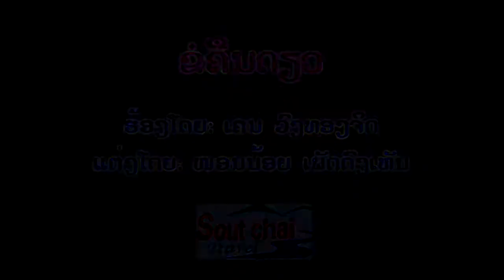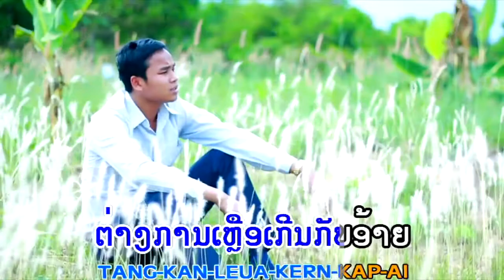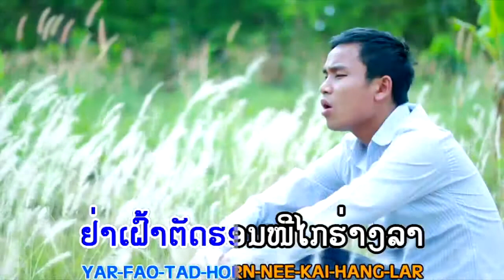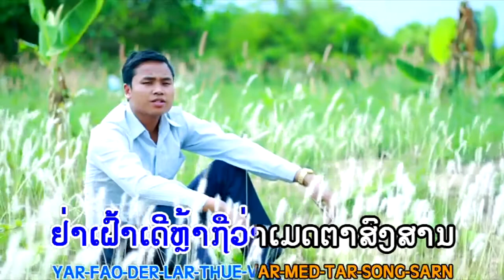ຂໍຄືນດຽວ ຄາຣາໂອເກະ karaoke ຮ້ອງໂດຍ: ເຄນ ວົງທອງຈິດ Khor Khuen Diewขอคืนเด๊ยว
ຂໍຄືນດຽວ ຄາຣາໂອເກະ ຮ້ອງໂດຍ: ເຄນ ວົງທອງຈິດ  Khor Khuen Diewขอคืนเด๊ยว,copyright@.2018.